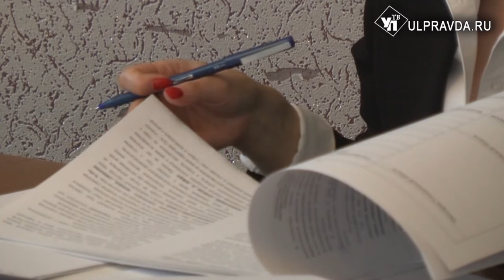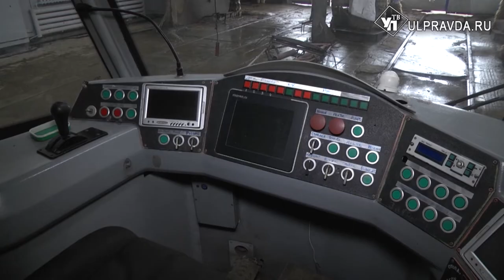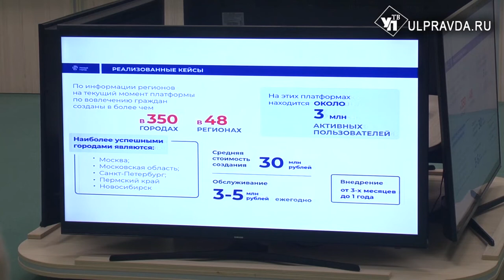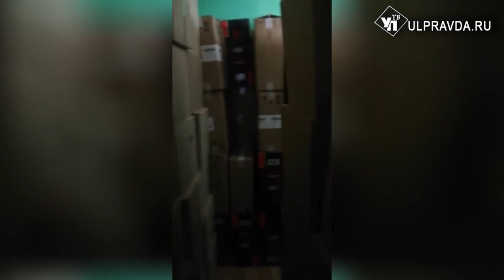Подорожание проезда, контрафакты, Умный город. Итоги дня от Ulpravda.ru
Что произошло в Ульяновской области в понедельник, 1 апреля.
В Карсунском районе обнаружили контрафакт на 5 миллионов рублей;
Ульяновск стал городом-пилотом по реализации федерального проекта «Умный город»;
Проезд в ульяновских трамваях подорожал;
Лариса Долина зажгла на сцене Ульяновска;
Предприниматели объединятся в общественные организации.
Это и не только в вечернем выпуске новостей от Ulpravda.ru